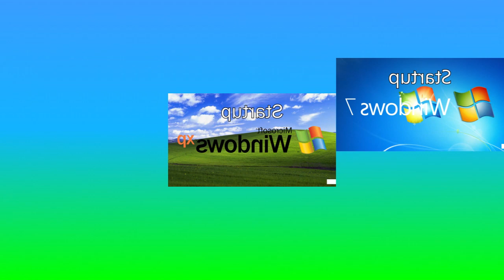Windows Sparta Fountain Remix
Tried something short. I was out all day and didn't get back 'till half past four.
Visual test as well.